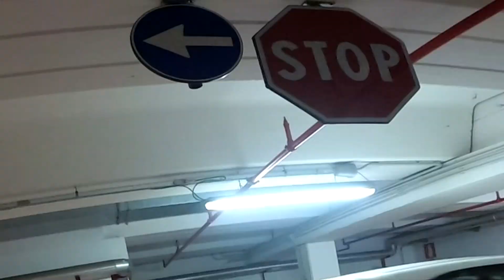NON CI TENGO ALLA PATENTE - E' TORNATA L'IGNORANZA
▂▃▄▅▆▇█▓▒░INFORMAZIONI ░▒▓█▇▆▅▄▃▂

• LINK UTILI •